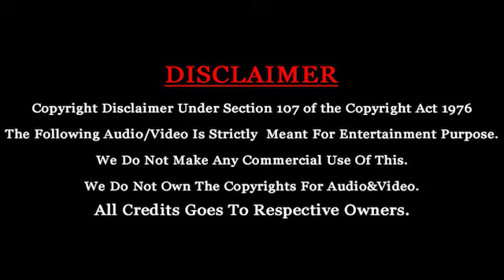Aayirathil Oruvan Trailer || Re-Release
A Epic Film Of Cinema and Lot of Expectation After 12years One And Only This Movie

Presenting you the trailer of " Aayirathil Oruvan " ( 2010 film )

Produced by - R. Ravindran
Written by - Selvaraghavan
Screenplay by - Selvaraghavan
Starring - Karthi, R. Parthiepan, Reemma Sen, Andrea Jeremiah
Cinematography - Ramji
Edited by - Kola Bhaskar
Production - Dream Valley Corporation

The Video is Stirictly Meant for Entertaiment Purpose. We Do Not Make Any Commercial Use of This.

Since Thanks To - Aayirathil Oruvan Team, @SonyMusicSouthVEVO @Sony Music South @Radhakrishnan Parthiban